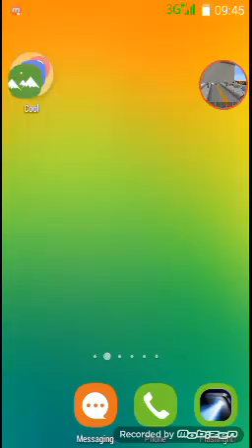Minecraft let's play episode 13